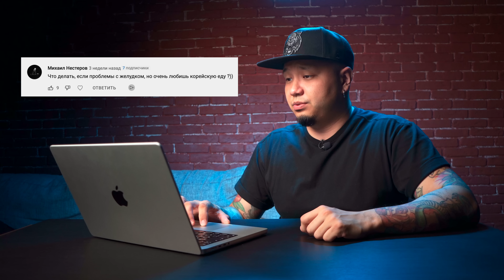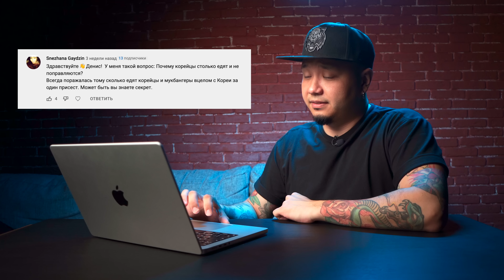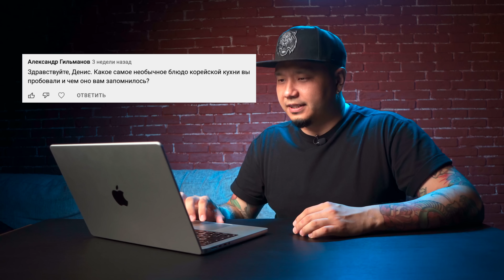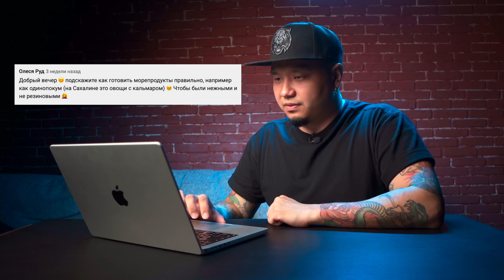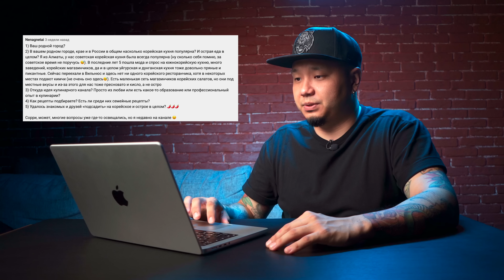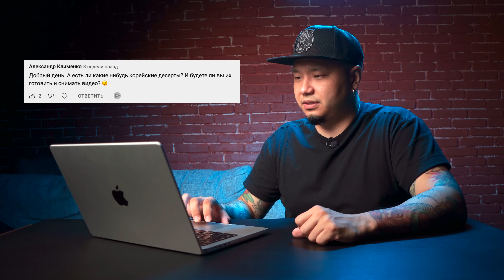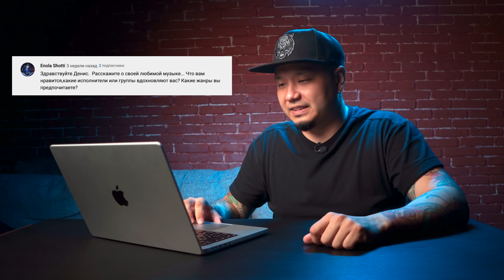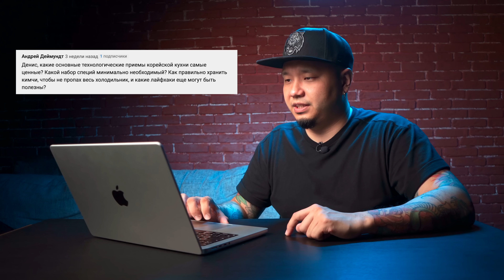ПОЧЕМУ КОРЕЙЦЫ НЕ ТОЛСТЕЮТ? КАК Я ЕЛ СЫРУЮ ПЕЧЕНЬ? КАКИЕ ДЕВУШКИ МНЕ НРАВЯТСЯ? Ответы на вопросы.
Всем привет, с вами Денис Ким и вы на канале FoodKor! Сегодня я отвечаю на ваши вопросы. Расскажу как я завел канал, как научился готовить, почему выбрал корейскую еду, какие мои любимые рецепты корейской кухни, как пришел в музыку, что такое "Корейские блины", расскажу про любимые игры, какие девушки мне нравятся и еще про многое другое! Приятного всем просмотра!